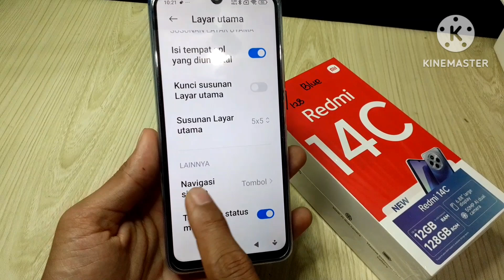CARA UBAH LETAK TOMBOL KEMBALI DI HP REDMI 14C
Sesuaikan HP Sesukamu!

  Punya Redmi 14C tapi gak nyaman sama letak tombol kembali? Yuk, kita ubah bareng! Tutorial lengkap dan mudah diikuti.